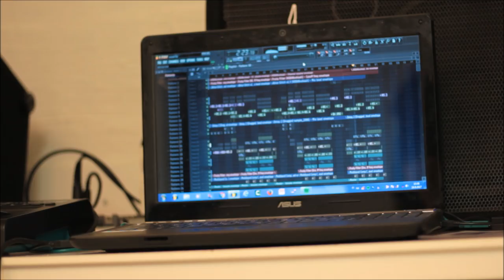SLIM MILL - KEBAB (DEVINITY REMIX)